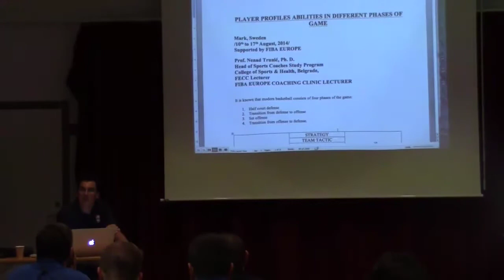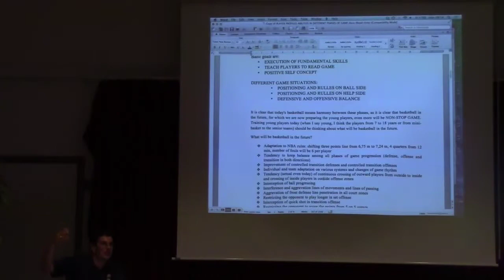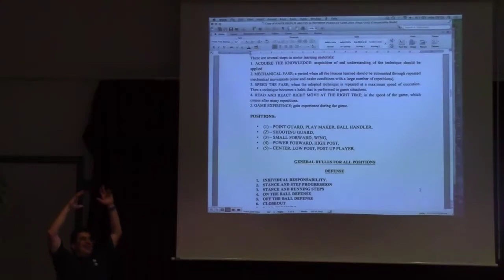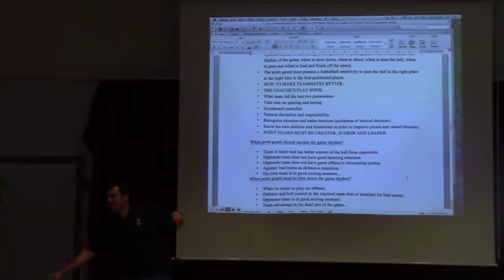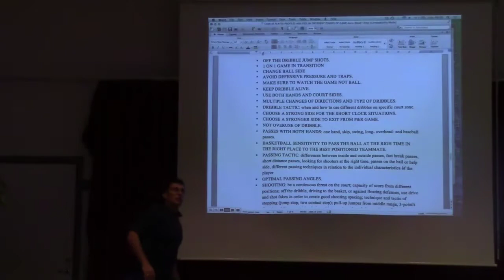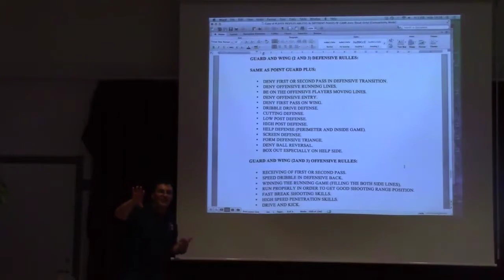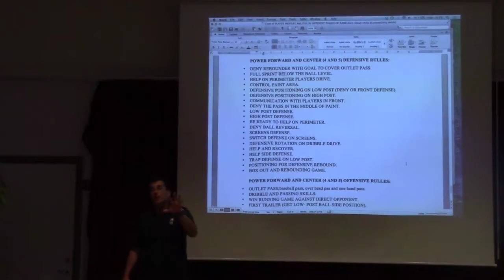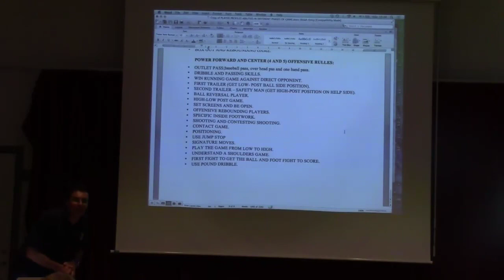Nenad Trunic I Player Profiles I FIBA Basketball Coaching Clinic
During a coaching Clinic which took place in Sweden, Nenad Trunic talks about his view of Player Profiles.

Vita Professor Nenad Trunic:

Professor Nenad Trunic (born 1968, Serbia) teaches Management of basketball training technology. After participating in many Coaching clinics in his past, he joined the FIBA Europe FECC family as an Expert for the first time in 2013. Prof. Trunic has been coaching youth National teams for Serbia in the last couple of years, reaching 3rd place in 08/09 at the EC in Kaunas with U16 and 5th place at the WC in Hamburg in 2010 with the U17.